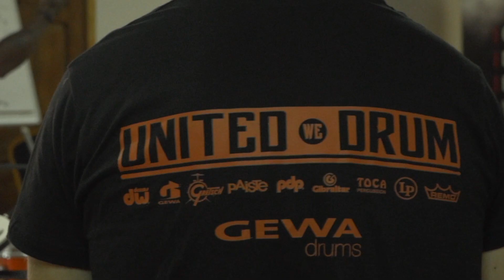LAB Camp 2019 Documentary Teaser (Coleman, Johnston, Kollias, Roddy, Kapilidis)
Be the first to know next year's line up!

An unforgettable experience!
45 drummers from 15 countries, shared their lives for 5 days!

We can't thank enough all those who made this possible.

Special thanks to:

Our amazing teachers:
Chris Coleman, Mike Johnston, George Kollias, Derek Roddy, Mike Kapilidis.

Our band:
Michael Evdemon, Marios Ioannou, Katerina Liaki, Fay Genevieve, Iordanis Akritidis, Thodoris Kotsifas, Thanos Pagratis.

Our supporters
GEWA Drums
The DRUMstore
Remo
Gretsch Drums
Drum Workshop Inc. (DW Drums)
Paiste Cymbals
Powerfeet
YouGroove
Domaine Nikolaou Winery

Our crew
Iraklis Loukakis, Nikos YouGroove Anastasiadis, Marco Zambruni, Kamil Kamieniecki, Yiorgos Zarkadoulas.

The Ranch for their efforts and warm hospitality
Gewa Drums for all Gretsch equipment, merch and organizing the drum shells presentation by Christian Zarnecki
Manos Backline Services for all DW equipment

..and last but not least, our AMAZING students!

Cinematography by Crop Circle
Ilias Panaritis / Dimitris Panagiotopoulos